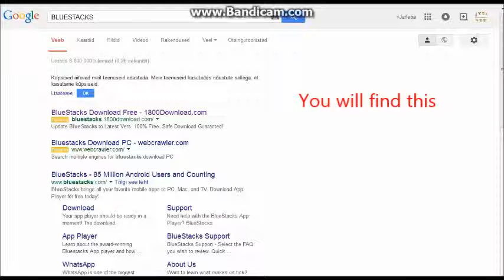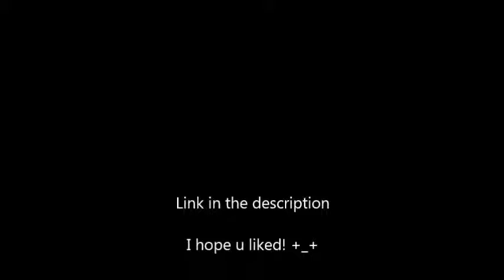HOW TO PLAY ANDROID GAMES ON YOUR PC!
One like will always suport me -_-